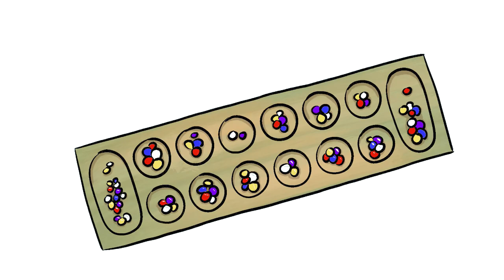CLUB HOUSE GAMES w/ UDJ & TheNSCL - Round 1 - Mancala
Let's just simmer down for a spell, relax, and have some fun playing some board games! Well, okay, we won't be relaxed, but we'll still have some fun. Starting with round one: Mancala!